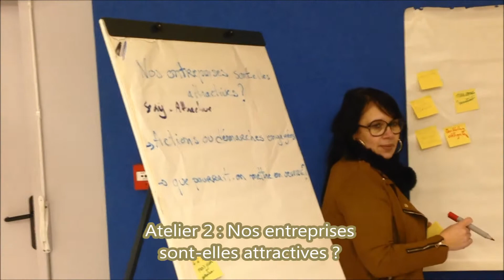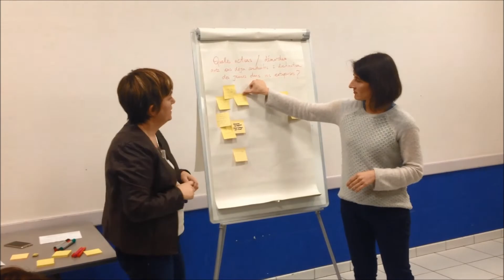Voeux SERE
Ateliers Voeux Sere Mayenne Lundi 29 janvier 2018